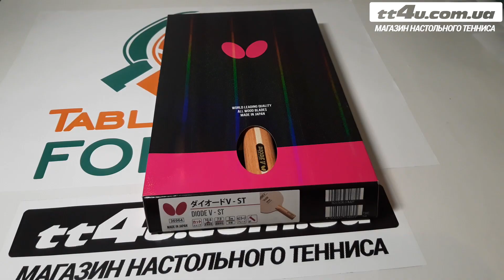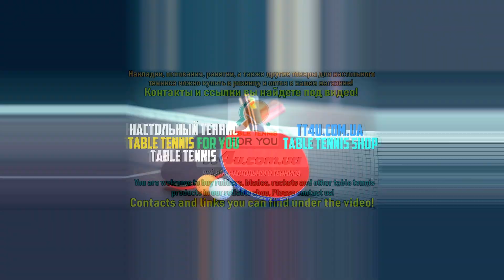Обзор и распаковка основания Butterfly Diode V II Unboxing and review of Butterfly Diode V blade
Сегодня мы сделали краткий обзор новинки 2019 года среди защитных оснований от фирмы Butterfly - Butterfly Diode V !

 (tt4u.com.ua)  осуществляет доставку по Харькову,всей Украине (1-3дня)  и по всему миру(10+- дней).Все для вашего комфортного развития в настольном теннисе! Покупай то,что нужно!
Вы можете сделать заказ через наш сайт/или наши телефоны/е-мейл/наши аккаунты в соц.сетях/Месседжеры!

Мы поможем вам развиваться в любимом виде спорта!
Выбрав нас,вы доверяетесь профессионалам.